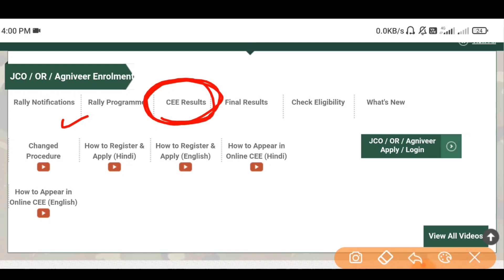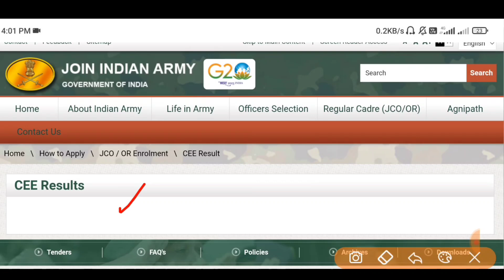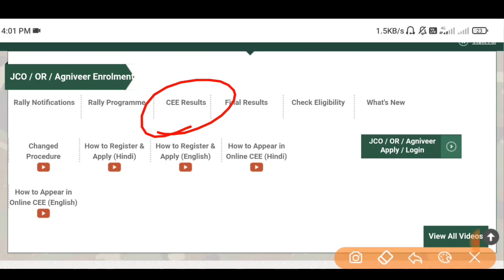Agniveer Army Exam Results Kaise Check Kare | Agniveer Army Results Big Update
Agniveer Army Results Date 2023 | Agniveer Army Answer Key Results Date |
Agniveer Army State Wise & ARO Wise Cut Off List 2023,
CBT Exam Cut Off Agniveer Army Recruitment,
Exam Cut Off Agniveer Army Bharti 2023,
CBT Exam Cut Off Army Agniveer Recruitment,
Exam Result Agniveer Army 2023,